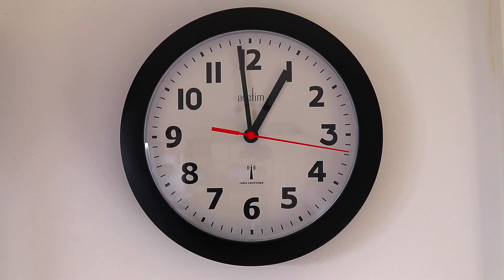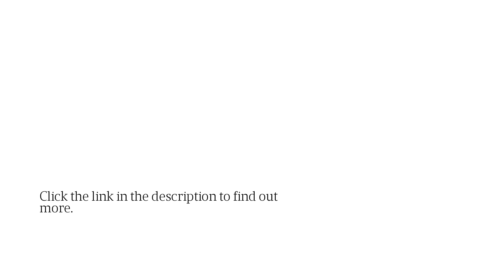Top ERC Specialist With No Up-Front Fees: Maximize Pandemic Relief Risk-Free For SMBs With PPP Loans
Get your ERTC claim completed before it's too late! These specialist CPAs don't work on anything else, so they can get your claim calculated, completed, and filed, ASAP, with absolutely no risk or up-front fees.